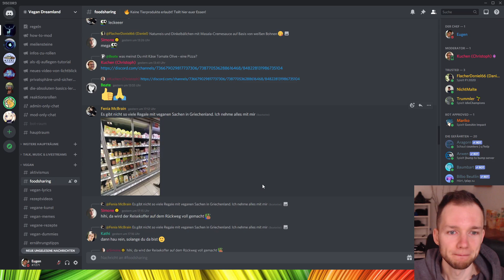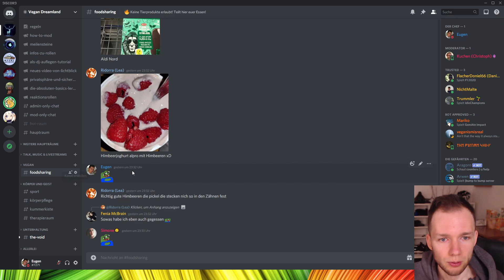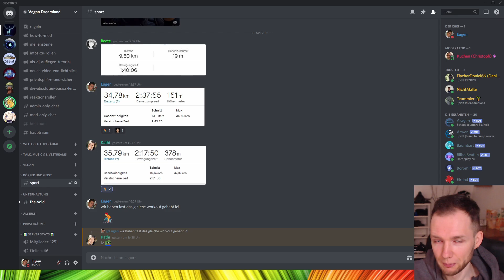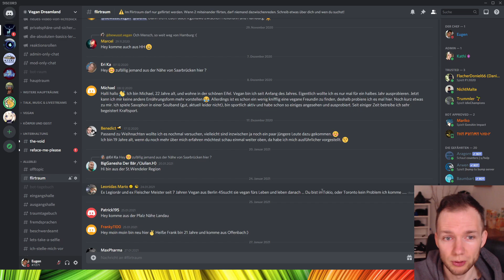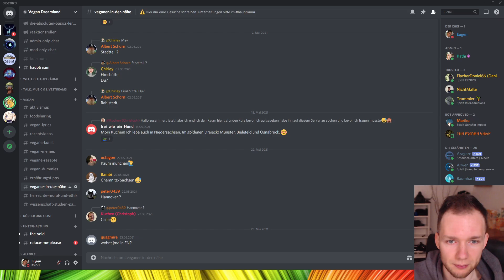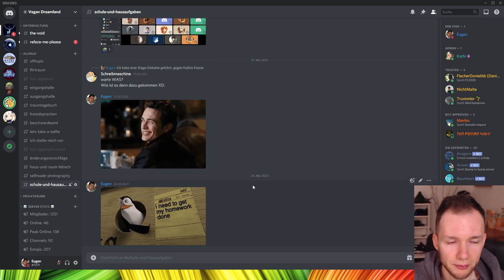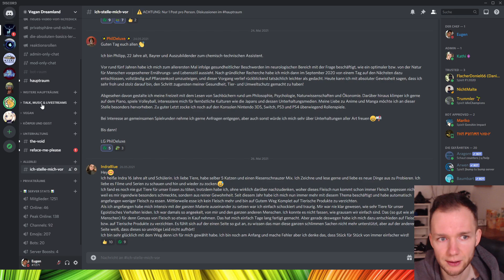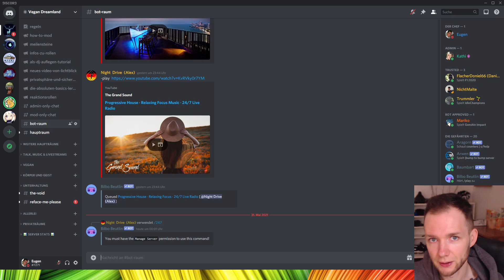Der GRÖßTE VEGANE Discord Server der Welt! Ein Ort der verbindet! Deutsche Community - Erlebe es!